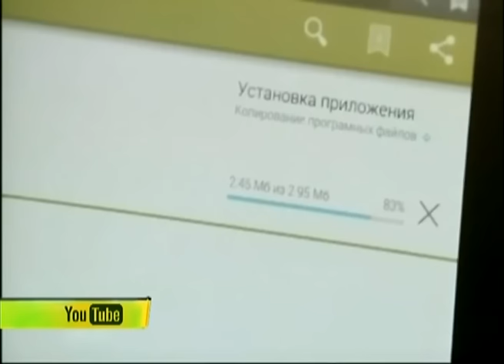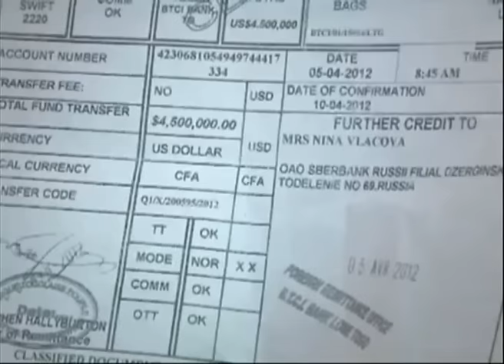Телефонное и интернет-мошенничество. Разговор поведем с начальником отдела "К".